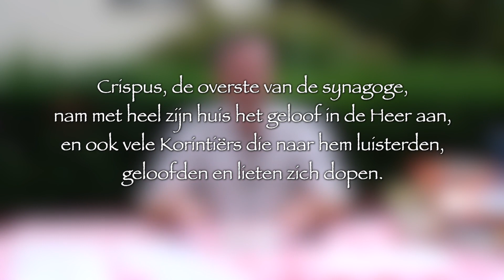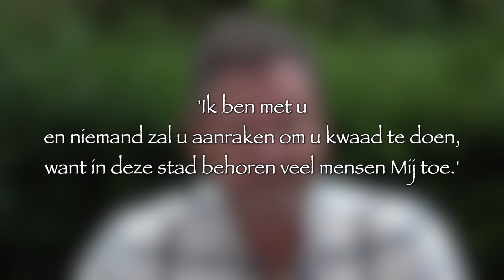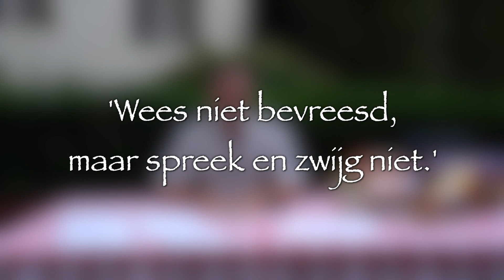De Schat - 24 september '20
Het herfstprogramma van bisdom Antwerpen
Graag meer info over De Schat?
Nieuwsgierig naar de weekwinnaar?